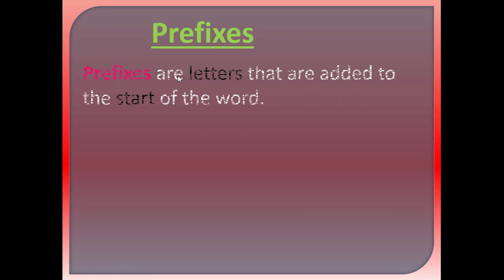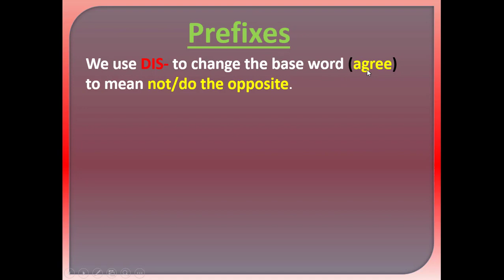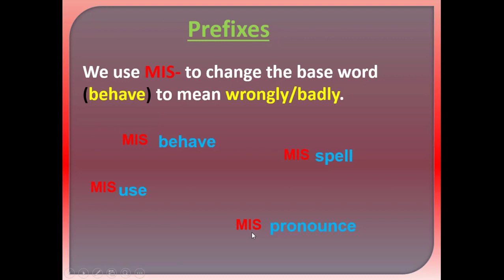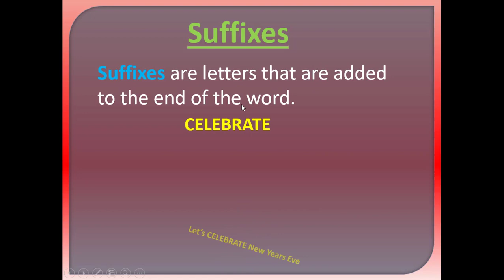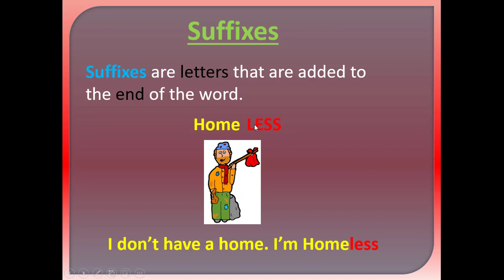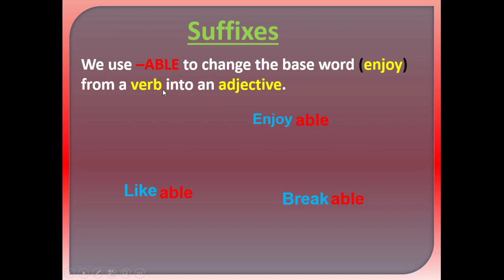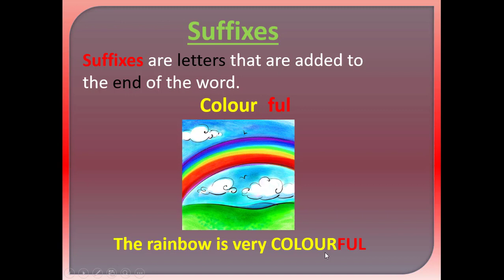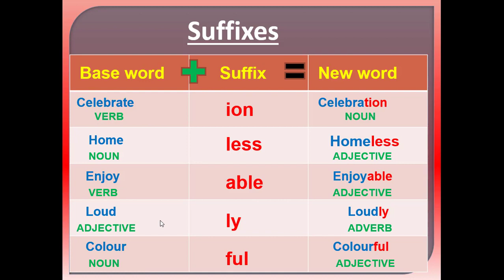Suffixes Grade 9 MsFatma Said